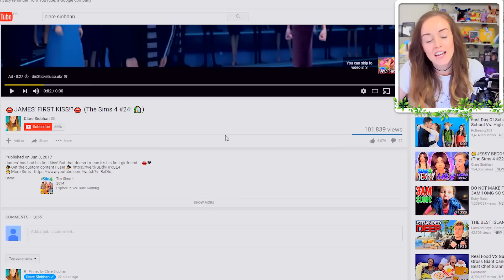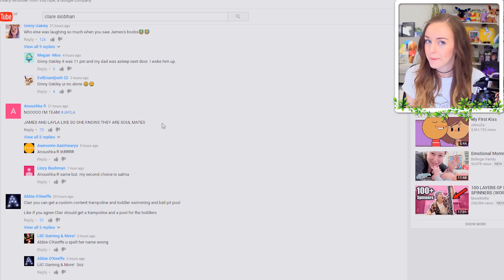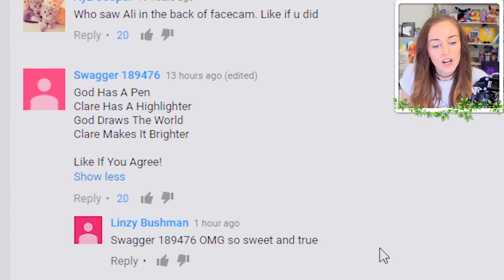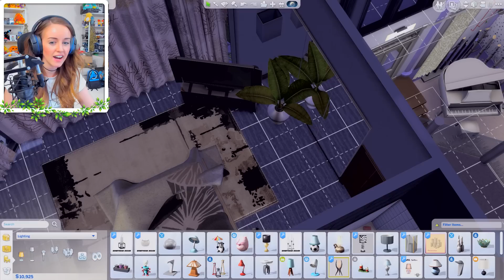❤JAMES' LOVE TRIANGLE!🔺 (The Sims 4 #25! 🏡)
James has two girls on his mind... but no idea which one to go for! ❤😅 Things are hotting up with Salma, but Layla won't give up without a fight! 😤
✨I got the custom content from here!